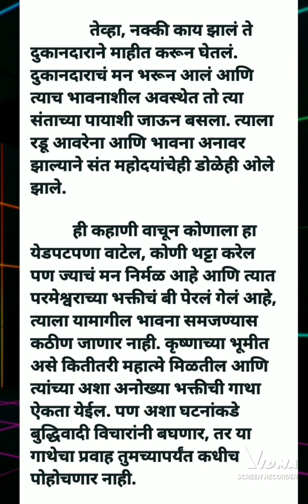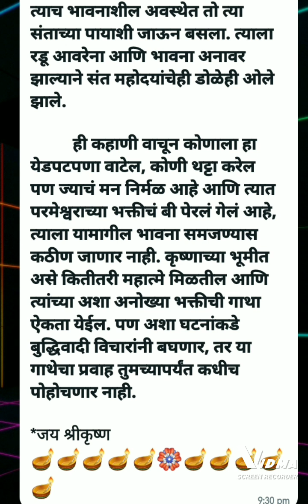श्री स्वामीसमर्थ .वृंदावनातील मुंगया स्टोरी आहे..काही गमत करतील पण कृष्ण भक्ती काहीही करू शकते.